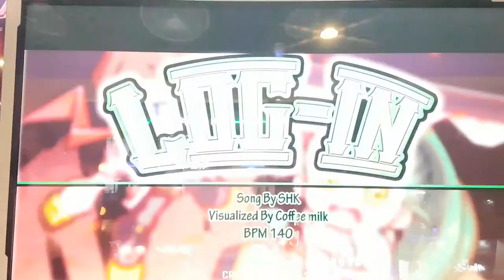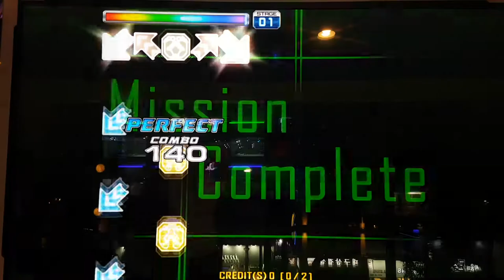로그인 S18 Log-In 1 Miss | Pump It Up Prime 2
Fiesta 2 수록곡이구요. 오랜만에 해 봐서 그냥 해 본 건데, 막상 하고 나니까 1미스 나왔네요. 이러면 겁나 아깝잖아. ㅠㅠ